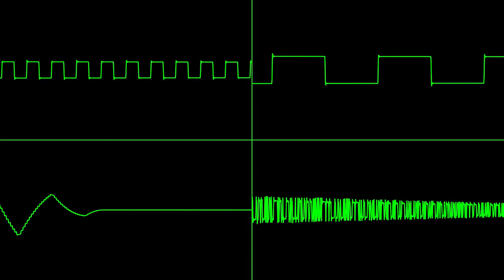nono's 1-dimensional adventure | 2A03 | T5½ Round 1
Round 1 of 5 submission for Tourney 5½ in the Beepbox Discord.
The theme of this round is character themes. I based mine on @Lognes0's original character Nono. (pictured
GO TEAM NOISE!!!

All submissions were played on Beepbox Radio, go check it out!